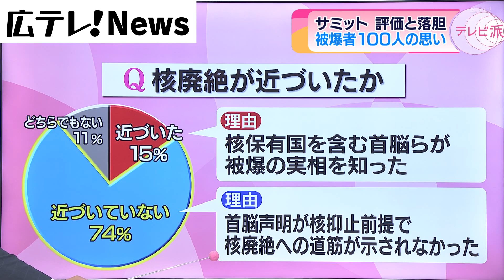被爆者１００人にアンケート「Ｇ７サミットで核廃絶近づいた」わずか１５％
原爆の日を前に、広島テレビは読売新聞と広島大学平和センターと共同で、被爆者を対象にアンケートを実施しました。
《2023年7月31日　広島テレビ「テレビ派」で放送》